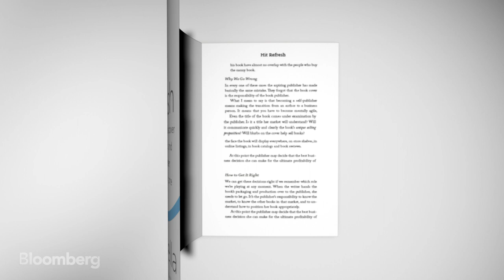Satya Nadella: Bloomberg Studio 1.0 (Full Show)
Sep.29 -- Microsoft CEO Satya Nadella joins Emily Chang on Bloomberg's Studio 1.0 for a conversation on his tenure at Microsoft, regulation in the tech industry and the future of artificial intelligence and quantum computing.